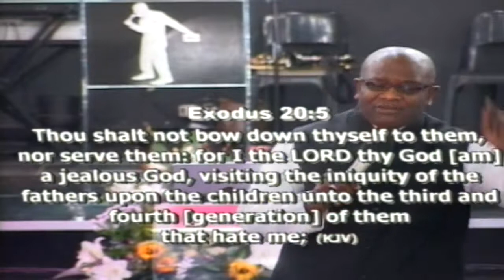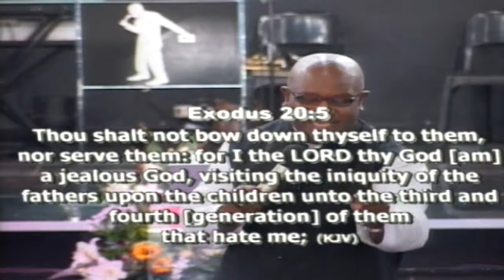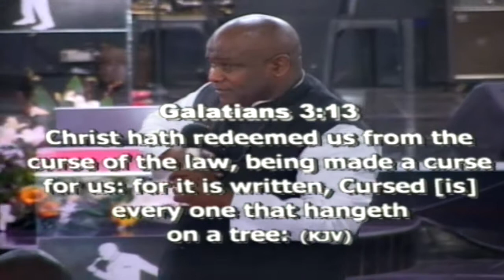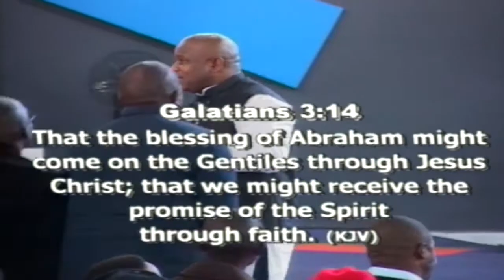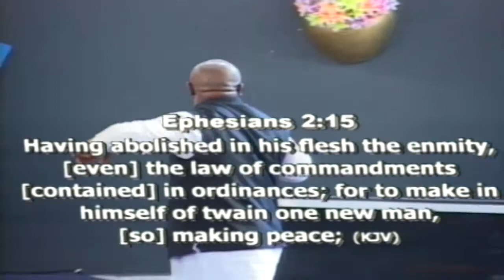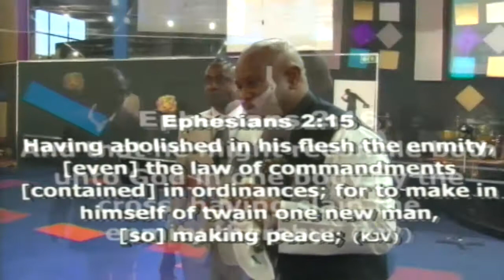ONE NEW MAN |Pastor Idah Peterside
You are a One New Man , called and Separated by Him for His Kingdom.He has given you all power and authority to rule the world. so dominate and never be intimidated by the devil.